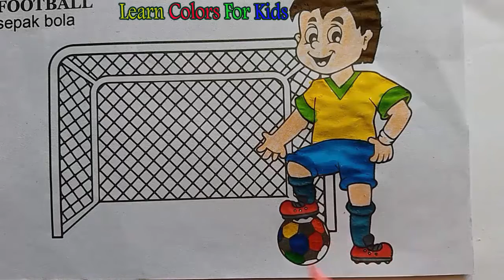How To Coloring Mangosteen and FootBall | Coloring Book For Kids